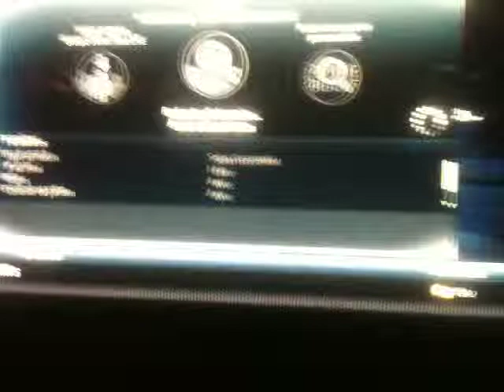NHL 14: Shootout Commentary ep. 2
BRUINS VS ALL STARS
Deuxieme  tir au buts en ligne sur nhl 14 !

- LIKER
- COMMENTER
- SUGGERER D'AUTRES VIDEO PLUS PERFORMANT ET PLUS DE QUALITÉ
- ABBONEZ À MA CHAINE